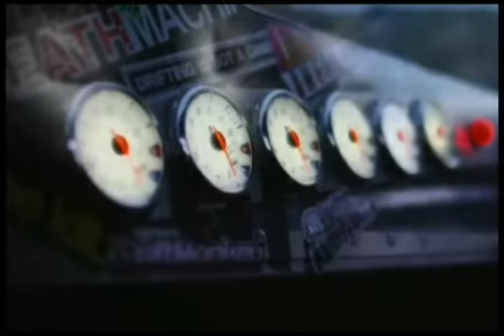CAR STUND🤫😎🔥🔥//ETHA SANAM/FAHAD VLOG/#